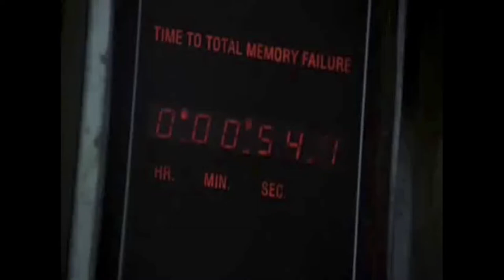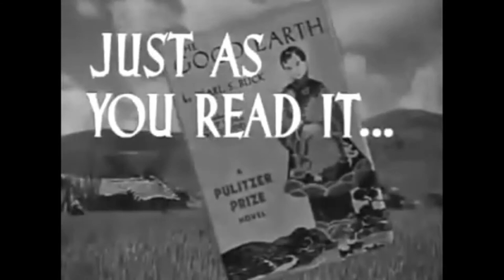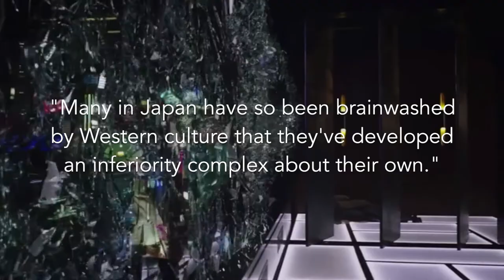Whitewashing in Hollywood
This video was created as part of Brooklyn College's Media Activist Project with hopes of bringing attention to one of Hollywood's biggest problems: Whitewashing.

Master of None (TV series 2015-)
Short Circuit 2 (1988)
Breakfast at Tiffany's (1961)
Dragon Seed (1944)
The Good Earth (1937)
The Conqueror (1956)
Aloha (2015)
Hellboy II: The Golden Army (2008)
Game of Thrones (TV series 2013-)
Hawaii Five-0 (TV series 2010-)
Crazy Rich Asians (2018)